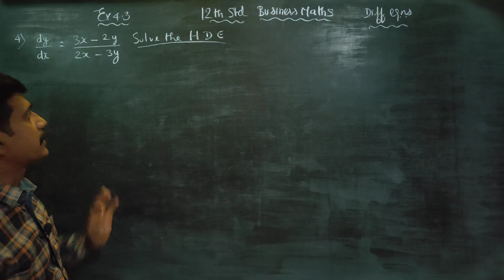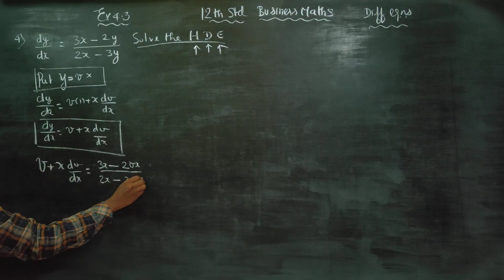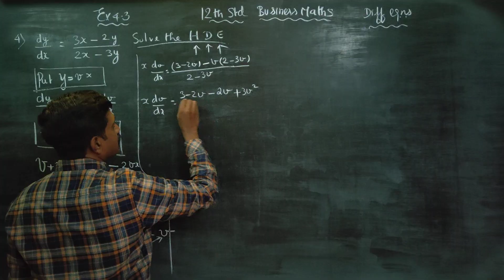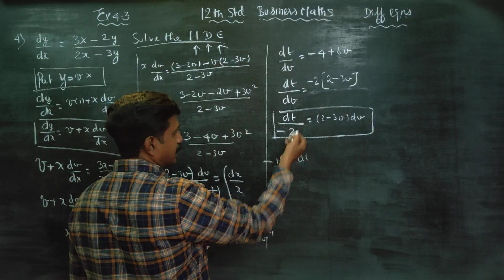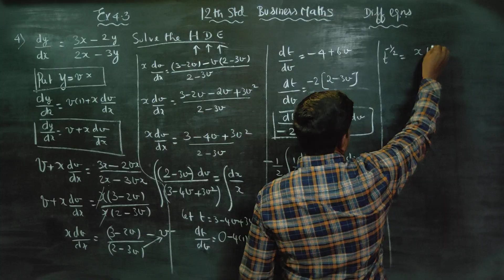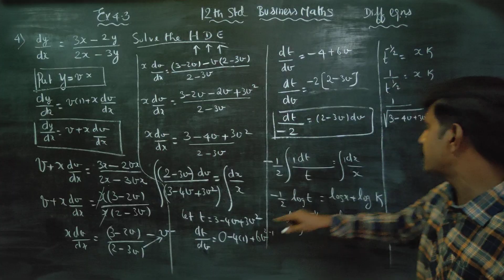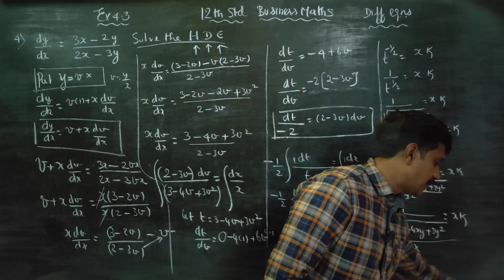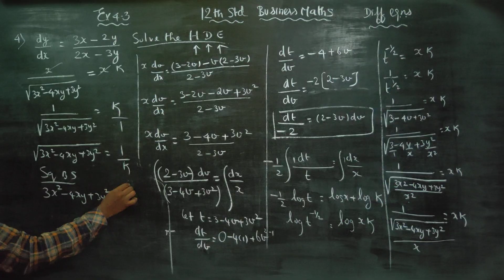12th Std BM Ex.4.3(4) Solve the homogeneous DIFFERENTIAL Equation dy/dx = 3x-2y/2x-3y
12th Std Business Maths